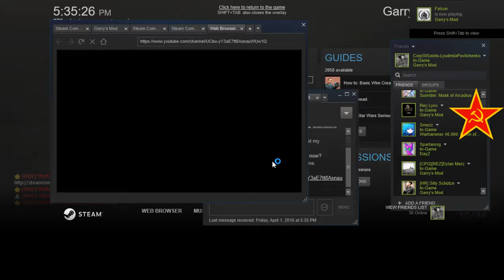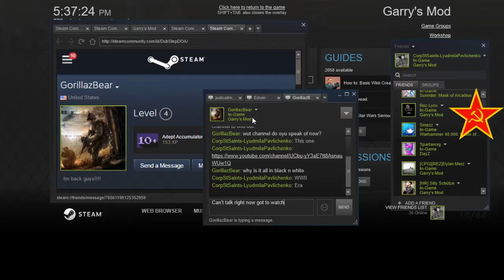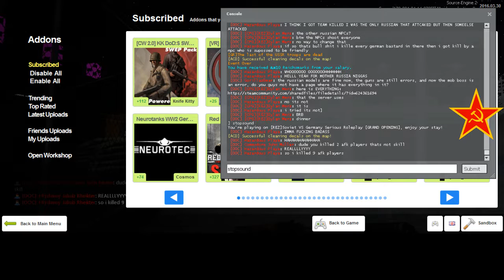REZ 1942RP Soviet RP 4 2